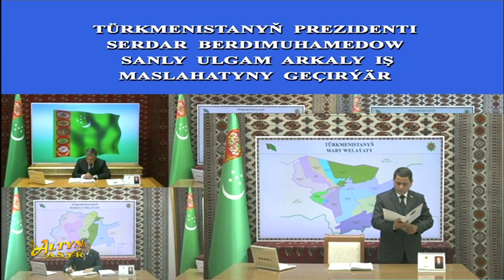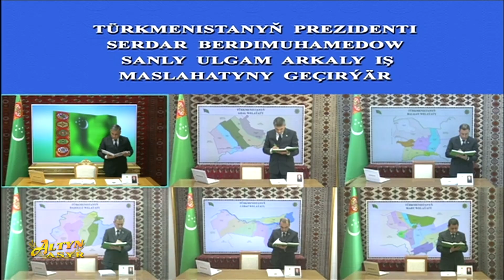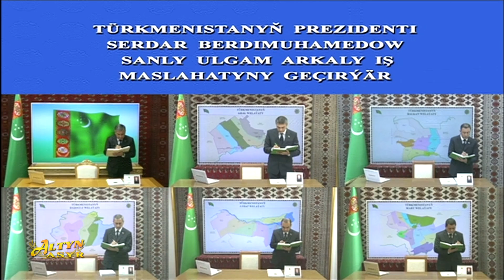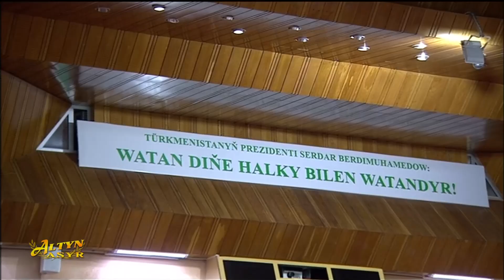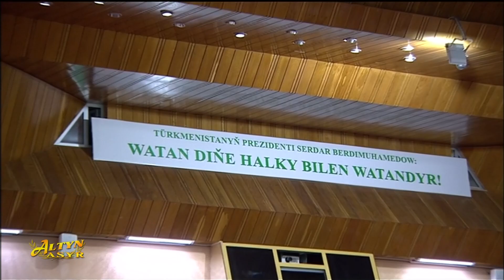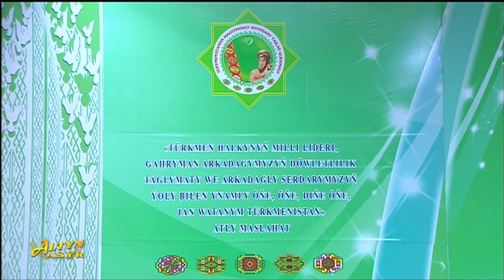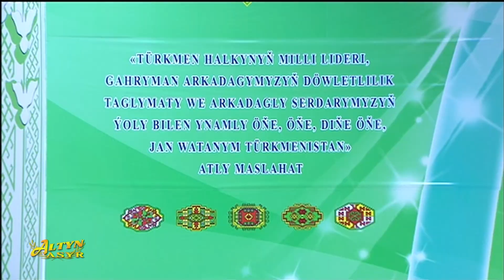Watan habarlary 04.09.2023